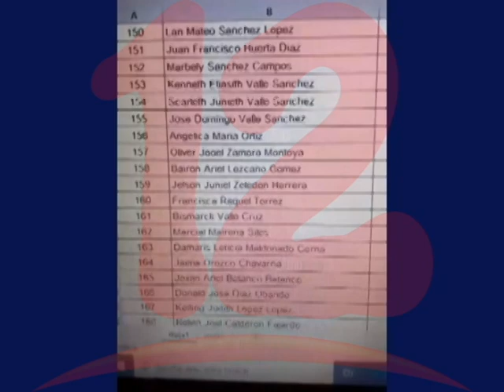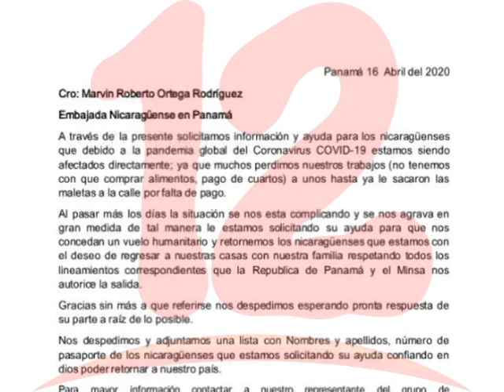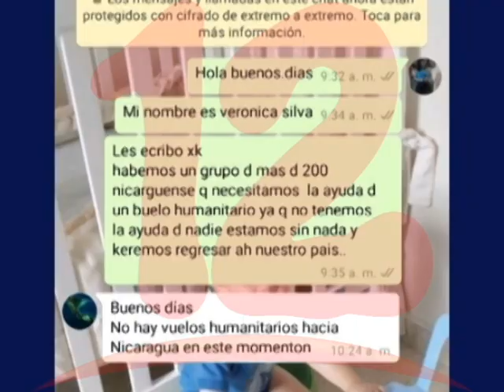Nicaragüenses en Panamá solicitan repatriación ante amenaza del COVID-19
Unos 200 Nicaragüenses en panamá han solicitado al Gobierno de Nicaragua puedan repatriarlos.